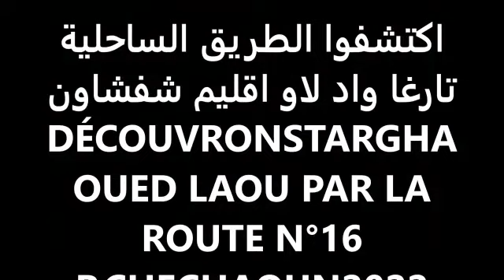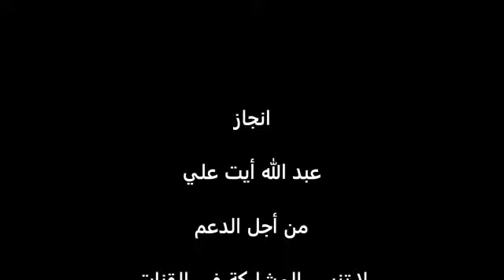اكتشفوا الطريق الساحلية تارغا واد لاو LA ROUTE N°16 TARGHA OUED LAOU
اكتشفوا الطريق الساحلية  تارغا واد لاو اقليم شفشاون
DÉCOUVRONS LA ROUTE N°16 TARGHA OUED LAOU 2022
  BEAU PAYSAGE DU MAROC